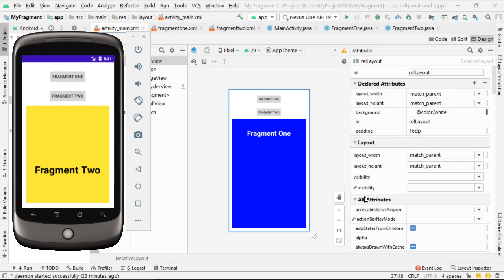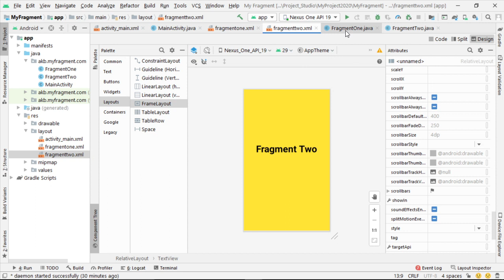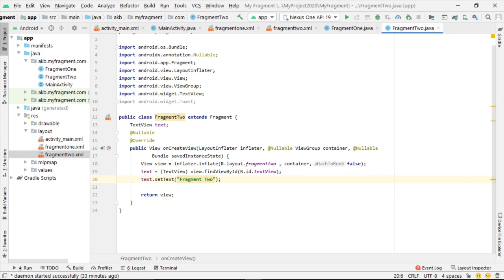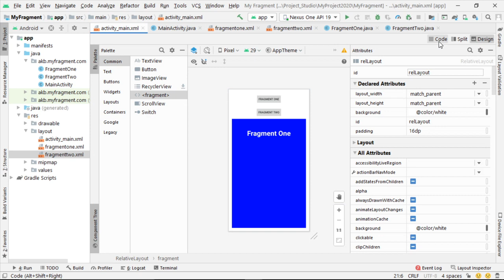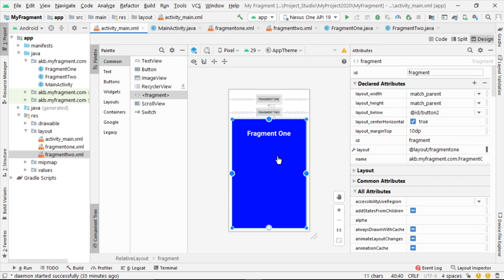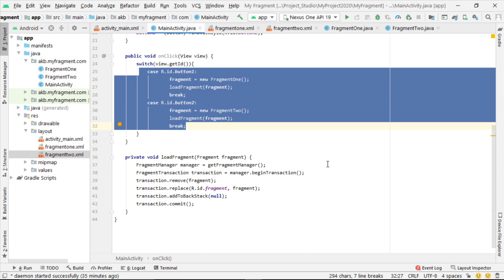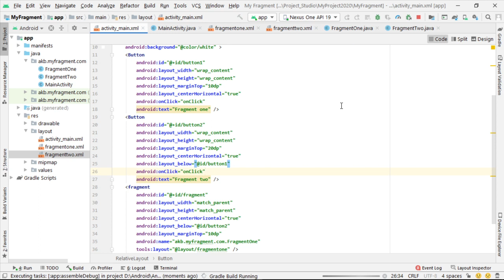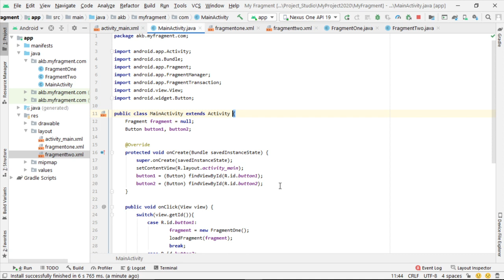android fragments tutorial in hindi (part-1) | android fragment | android programming | 2020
Video Lectures on Computer Science |  android fragments tutorial in hindi (part-1) | android fragment | android programming | 2020

About this Video:
This video explains the important feature of android programming known as a fragment. Fragment feature is added in the honeycomb version of android programming. In fragmentation, we can add multiple layouts in a single activity.